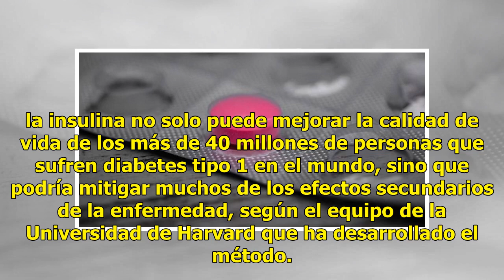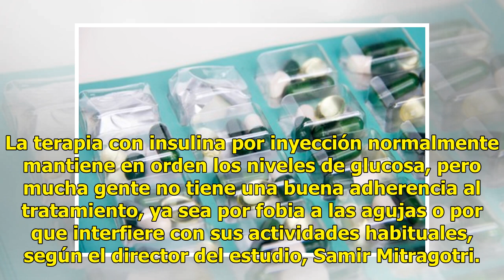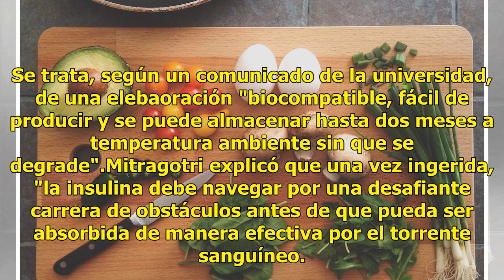Insulina en cáspsulas, posible alternativa de futuro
Los diabéticos dependen de insulina que tienen que inyectarse a diario, pero un nuevo método basado en píldoras y que aún no se ha probado en personas, podría cambiar la forma en que los enfermos mantienen los niveles de azúcar en sangre, según un estudio que publica hoy PNAS.La administración oral ...